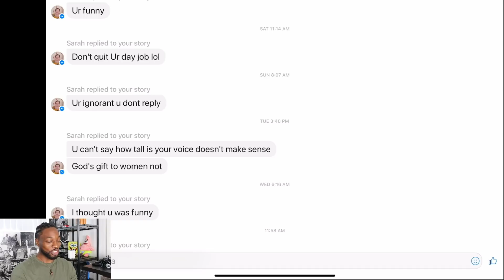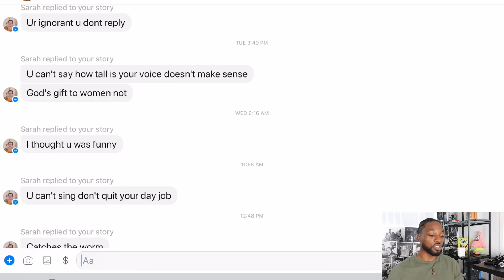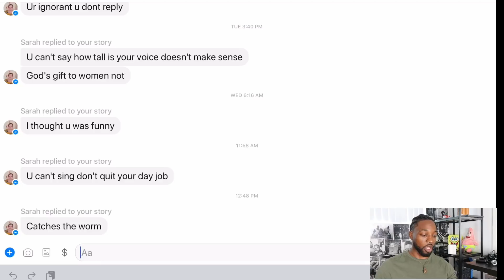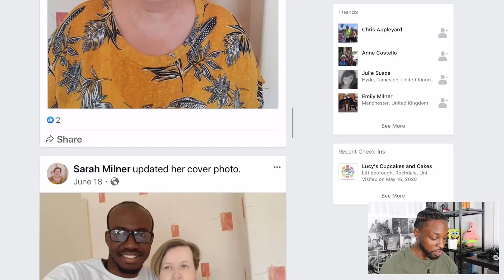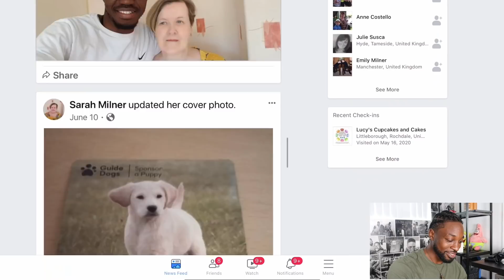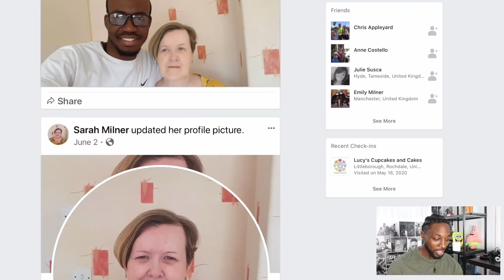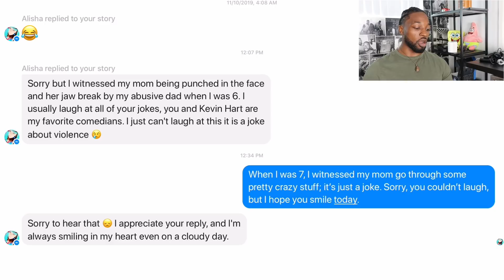Roasting A Facebook Fan (Message Reaction)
I get a lot of messages. And this one had me dying! So i decided to react to it. Here you go. NOW DON'T SLIDE IN MY DM'S DISRESPECTING ME BECAUSE I MADE A FULL VIDEO OF SOMEONE! 😂

I also do reaction videos, & Tick Tok challenges, I DO DAT ALL!!

► My Comedy Special "Get To Know Me" is out yall!

► What did you say? You want Merch? I GOT YOU!